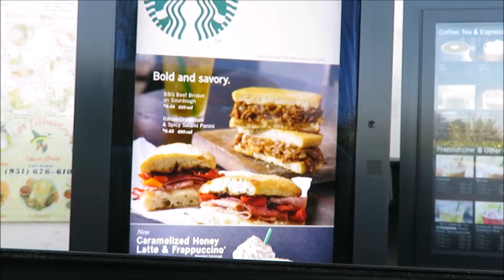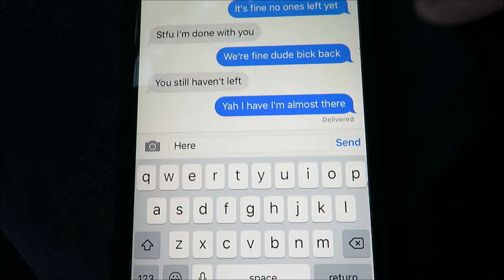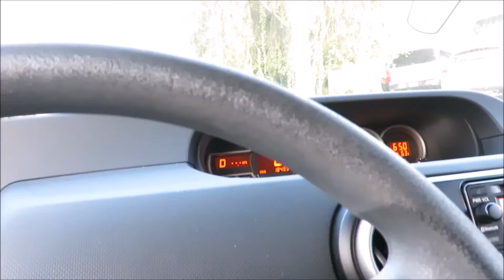ALL HE WANTS FOR HIS BIRTHDAY IS A....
Happy birthday to the boi palmer hope your day was great all the ladies get at him.             P.S. LOVE YOU RANDY